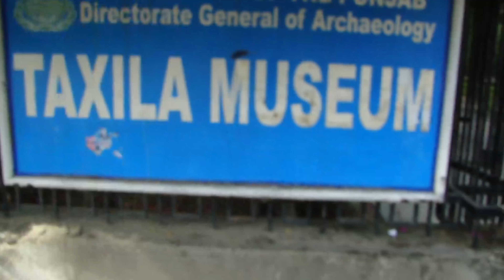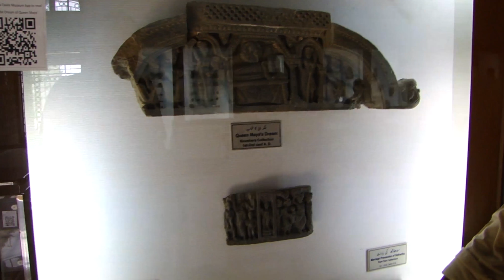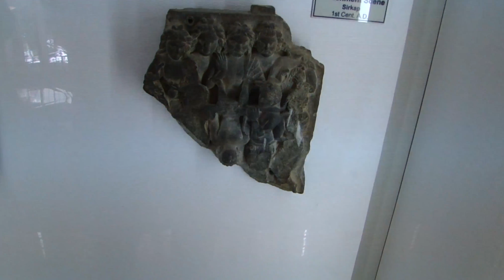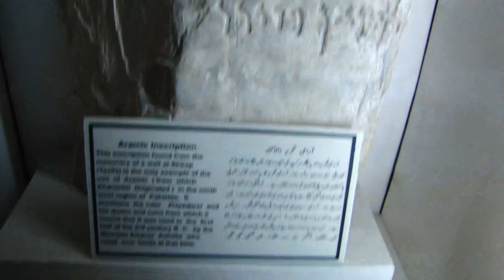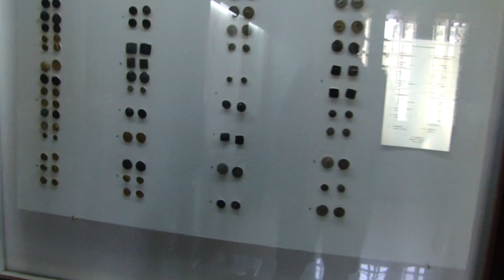Visit to Taxila Museum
Visited Taxila Museum and it was great experience to learn about the history.
Recommend all to go and learn about the history.